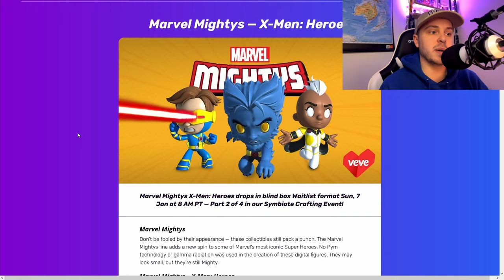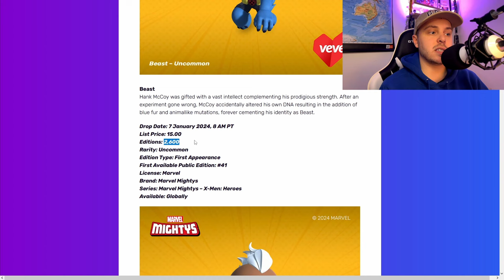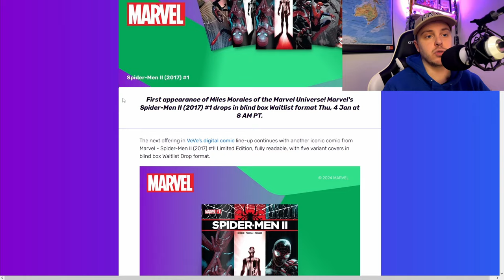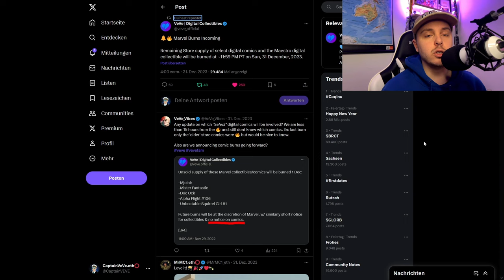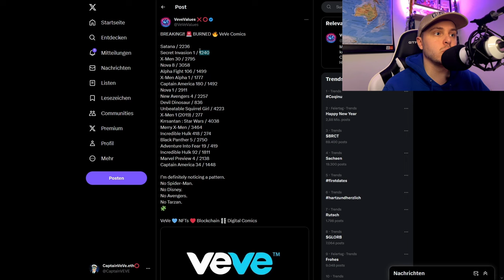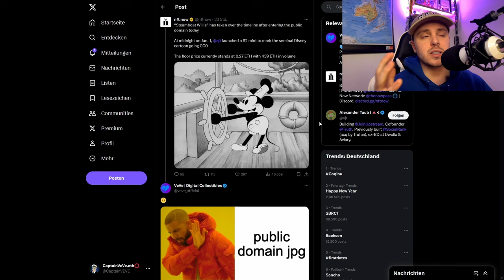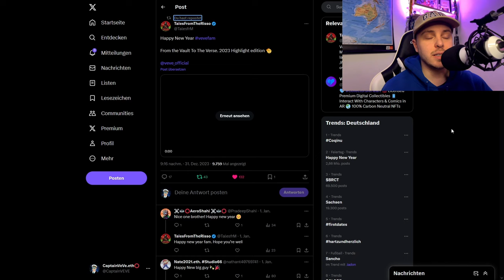OMI Staking Startet! | X-Men Mightys NFT DROP! | VeVe deutsch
↪️ Das OMI Token Staking beginnt für Bronze Tickets in der VeVe App. Außerdem schauen wir uns alle kommenden Drops genau an.